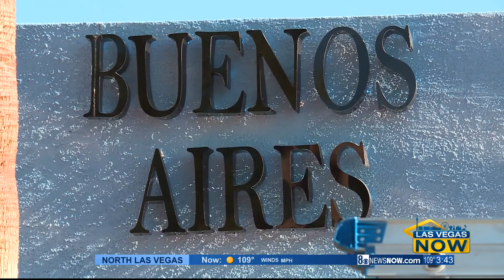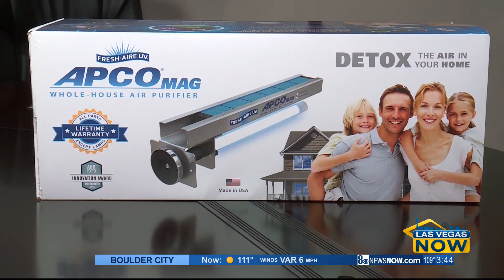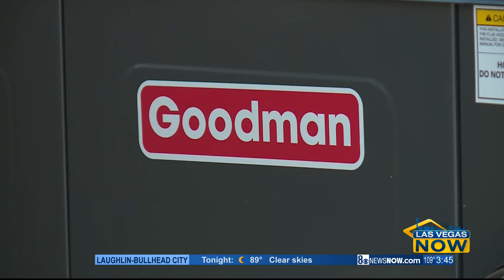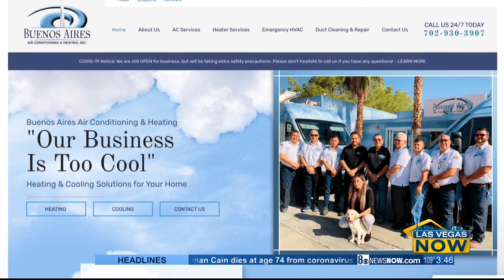Clean air & quality care with Buenos Aires Air Conditioning & Heating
To learn more visit BuenosAiresAC.com/